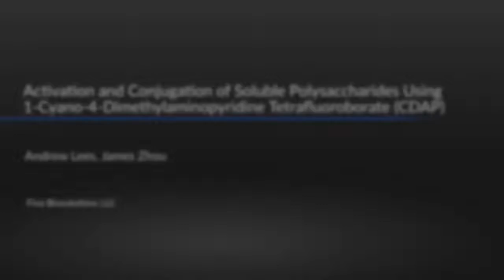Soluble Polysaccharides Activation and Conjugation by CDAP | Protocol Preview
Activation and Conjugation of Soluble Polysaccharides using 1-Cyano-4-Dimethylaminopyridine Tetrafluoroborate (CDAP) -  a 2 minute Preview of the Experimental Protocol

Andrew Lees, James Zhou
Fina Biosolutions LLC,;

Proteins and amine-containing ligands can be covalently linked to polysaccharides activated by the cyanylation reagent, 1-cyano-4-dimethylaminopyridine tetrafluoroborate (CDAP), to form covalent protein (ligand)-polysaccharide conjugates. This article describes an improved protocol for carrying out controlled CDAP activation at 0 °C and varying pH and performing subsequent conjugation of the activated polysaccharides.